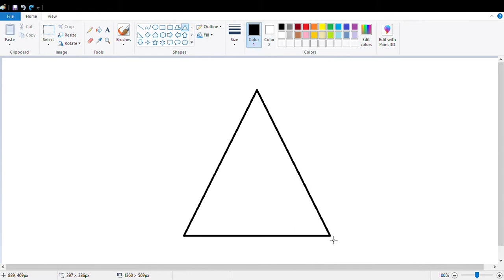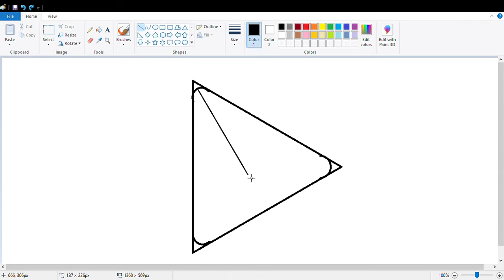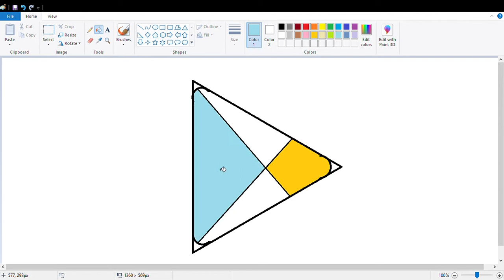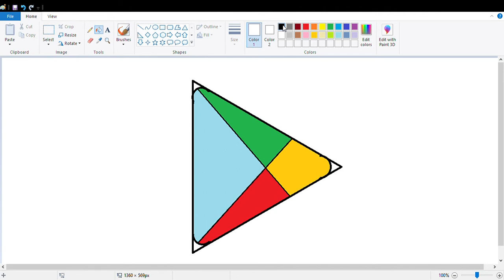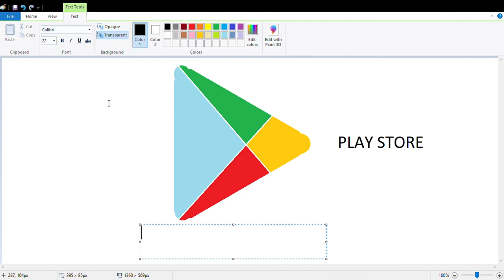How to make amazing PLAY STORE logo in m-s paint and colouring.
How to make amazing google play store in m-s paint and colouring .

amazing play store drawing and colouring